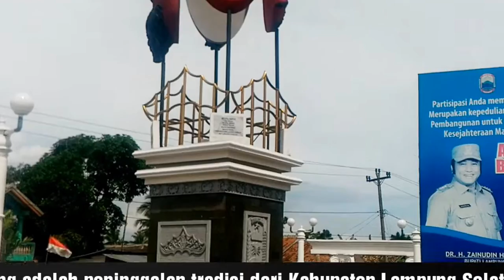Tugu Topeng di Simpang Bayur, Katibung, Lampung Selatan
Tugu Topeng ini terlatak di Simpang Bayur, Katibung Lampung Selatan. Tugu ini persis berada di pinggir jalan bypas bypass soekarno hatta.

Para pendengara kendaraan baik sepeda motor maupun roda empat sering kali berhenti untuk sekedar berfoto di lokasi ini.